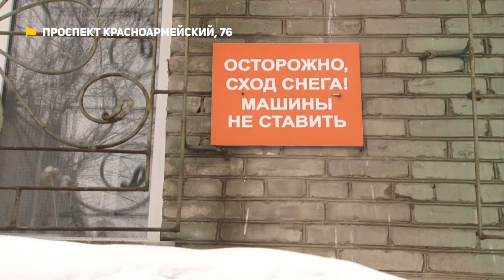Брошенные в аварийных домах | Коммунальный патруль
Смотрите в новом выпуске программы «Коммунальный патруль»:

0:28 - Анонс
1:20 - Рискуют здоровьем – посещая туалет. Жильцы двухэтажки пытаются выжить в аварийном доме.
4:37 - Травмоопасный дом: жильцы пятиэтажки рискуют жизнью – каждый раз выходя из дома.
6:50 - Потекла крыша. Жительница Барнаула подчитывает ущерб из-за постоянных потопов – причина нечищеная кровля.
10:35 - Заключение